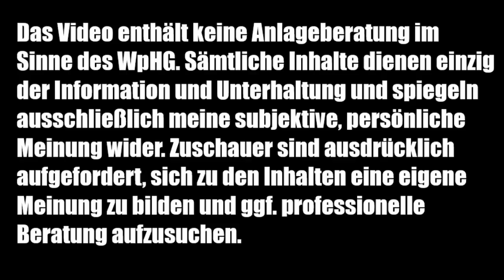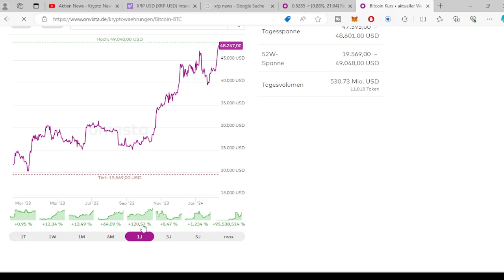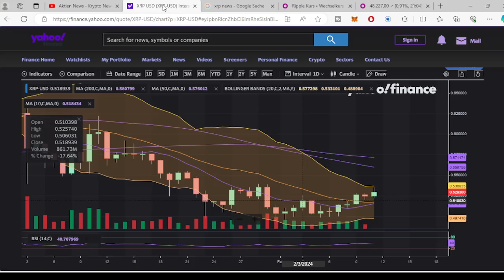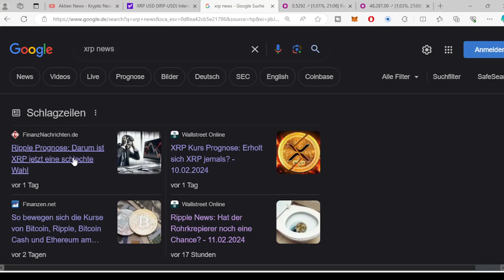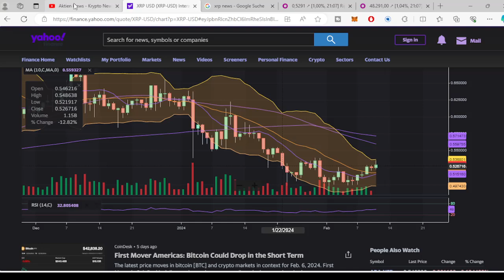RIPPLE XRP COIN TOKEN UPDATE ✅ NÄCHSTES KAUFSINGNAL ✅ NÄCHSTER PUMP ? ✅ XRP CHARTANALYSE ✅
KRYPTO NEWS CRYPTO NEWS
Heute wieder ein Update zu XRP von Ripple 🚀🚀🚀. Was gibt es neues zum XRP COIN / TOKEN und wie verhält sich der Kurs von XRP?